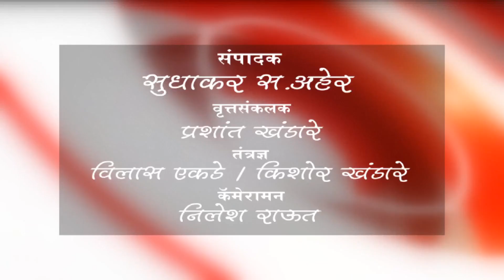चिखली - रेणुका मातेच्या यात्रेला पारंपारिक पद्धतीने सुरुवात